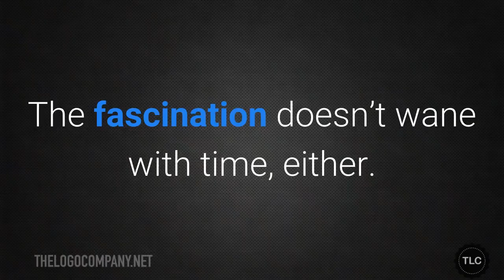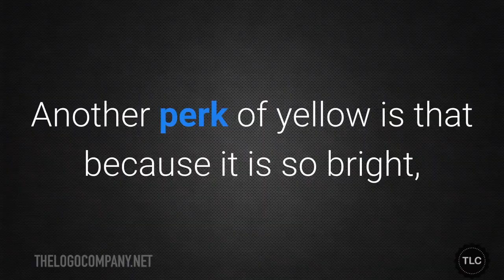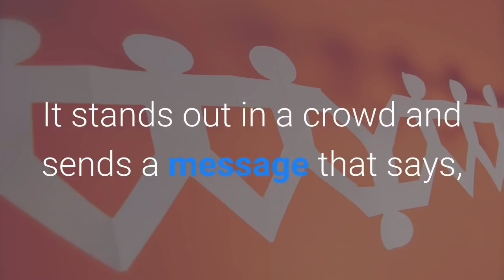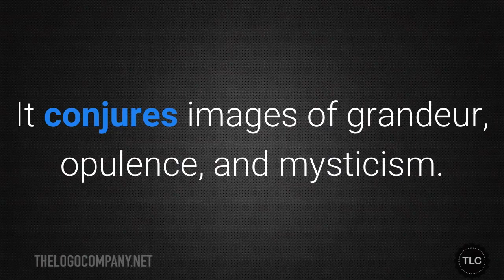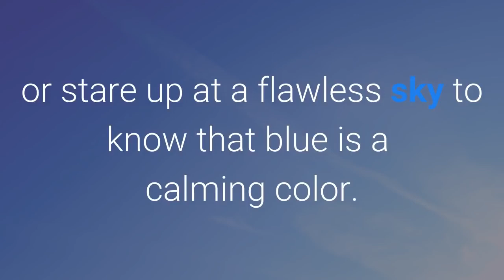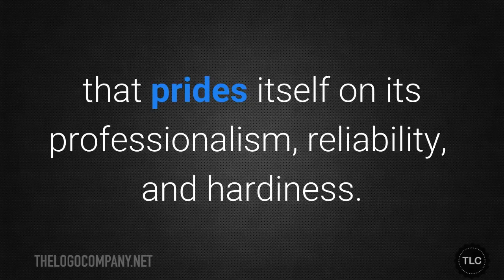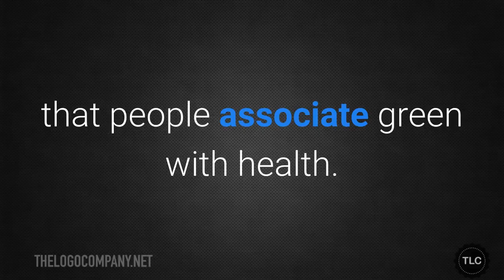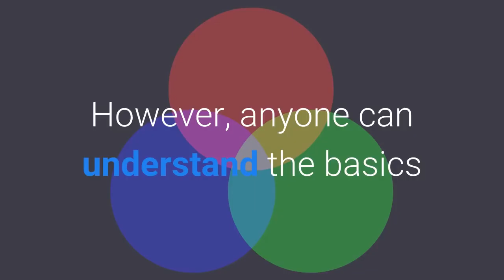Psychology Of Colors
Color psychology is the study of how certain colors impact human behavior. Different colors have different meanings, connotations, and psychological effects that vary across different cultures. Along with cultural differences, color psychology is largely impacted by personal preference.